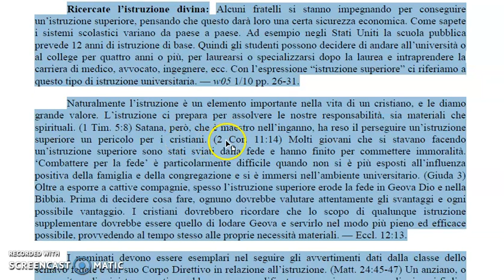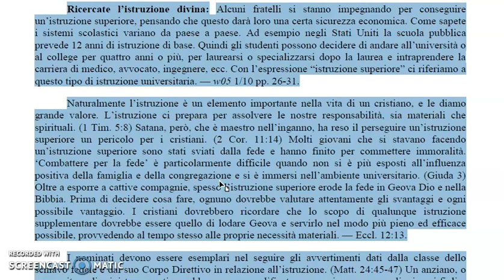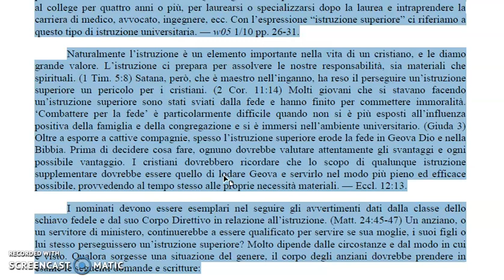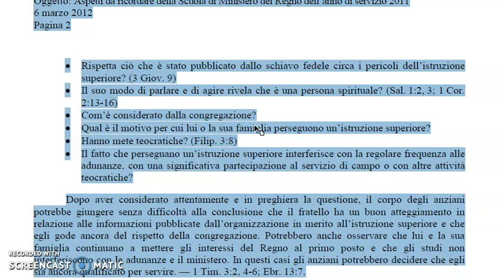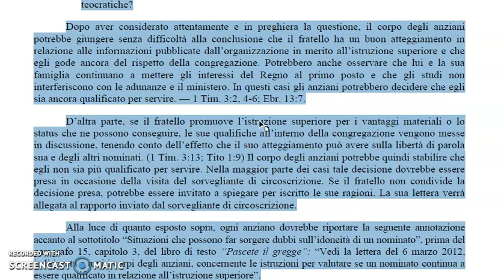"Ti iscrivi all'Università? Non è detto ma... rischi la nomina, attento!"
a chi fa richiesta via mail invio il pdf del documento citato